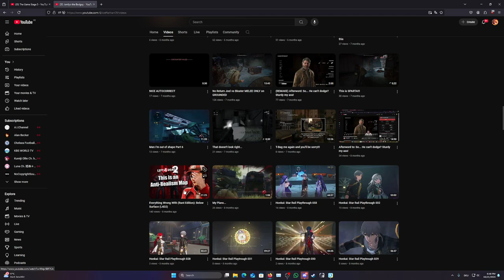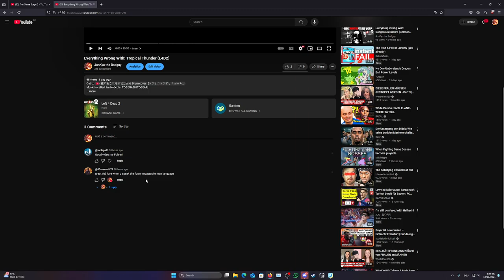Info: Thumbnails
Ich hoffe euch ein bisschen Klarheit zu schaffen bevor ich meine Videos hier poste.
-JonKyo the Badguy